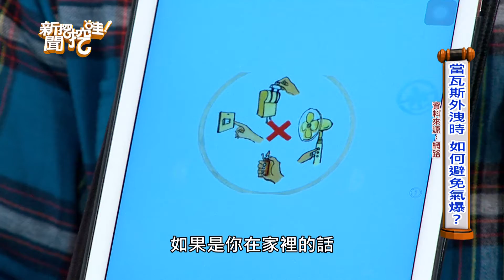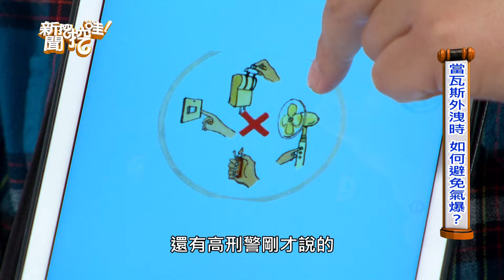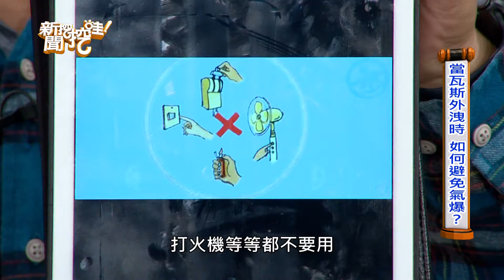【夯知識】瓦斯外洩活命法則 避免氣爆專家這樣做！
鄭弘儀現場罷工！
消防專家親自傳授救命絕招，
遇到瓦斯外洩時第一件事情你應該怎麼做？
要避免引發氣爆，必須有足夠的防災知識，
避免悲劇發生你絕對要學起來！
【20190312 新聞挖挖哇：氣爆危機！ 】